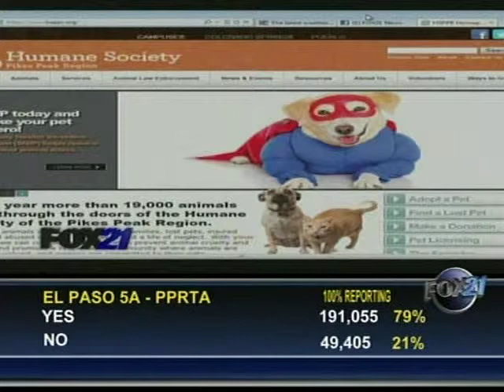Pet of the Week - Oscar